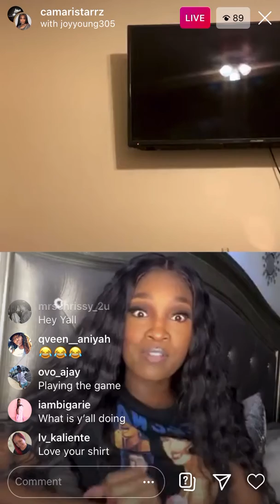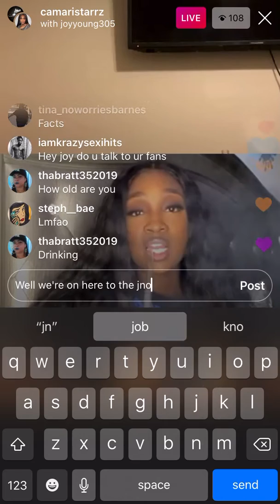Love & Hip Hop Miami: Trick Daddy & Joy Relationship Update!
Joy gives update on her and Trick Daddy's situation wants fans to mind their business unless it's addressed on tv

Maurice Samuel Young (Trick Daddy Dollars) born September 27, 1974, he is from Miami's Liberty City and has been an American rapper since 1996. He has co-signed American female Rapper Trina who is also a Miami native. He is best known for hits like Ima Thug, NaN ft. Trina, and their biggest hit Take it to the house.

Amane Joy Burnett born May 27, 1977, who is also a Miami native. She now goes by Joy Young is a supporting cast member on Love & Hip Hop: Miami. Joy is the estranged wife of Trick Daddy, and she is Trina's cousin. She married Trick in 2003 and they have been separated for four and half years. But she revealed to Trick on the last Love & Hip Hop that she is willing to work things out.

Check out his hot new Quarantine Freestyle 🔥